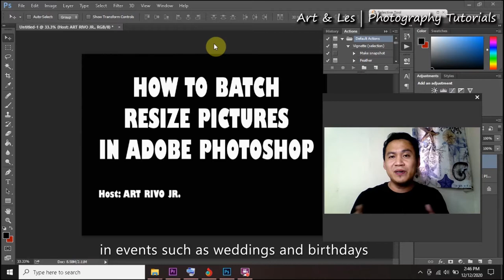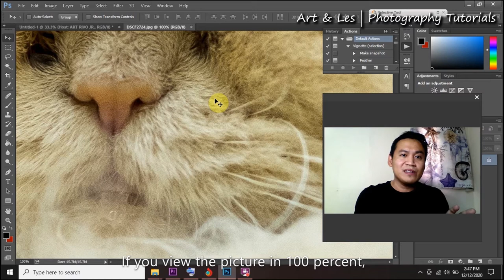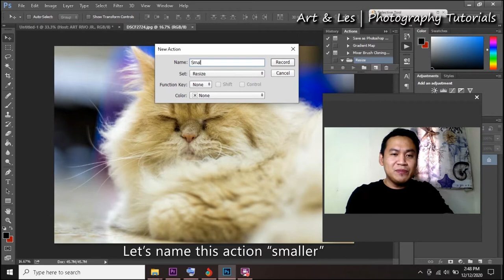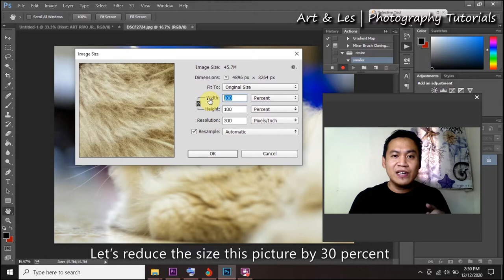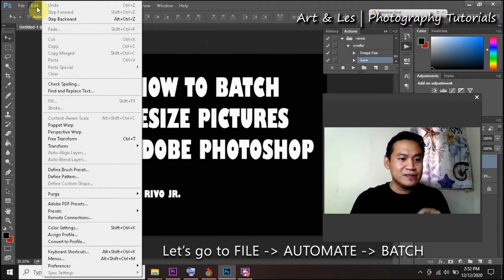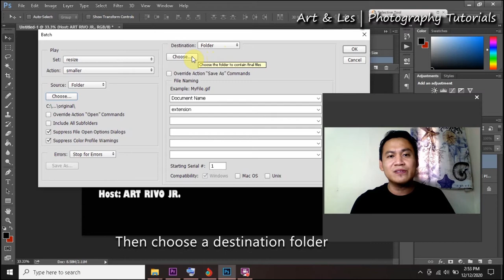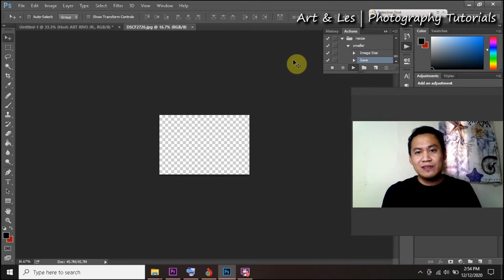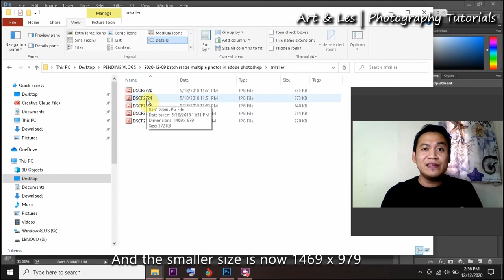HOW TO BATCH RESIZE PHOTOS IN ADOBE PHOTOSHOP THE FASTEST WAY | EASY GUIDE for PHOTOGRAPHERS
Resizing your photos to a smaller size is good for archiving, posting in social media, for sharing and saving storage space.

But, what if you have hundreds or thousands of photos that you need to resize? It will take you forever to resize them one by one.

Don't worry, I have a solution for you. You can batch resize photos in Adobe Photoshop and it's easy and simple. I will show you how.

Thank you guys for watching. If you like this video, please click the thumbs up button and share it to your friends.